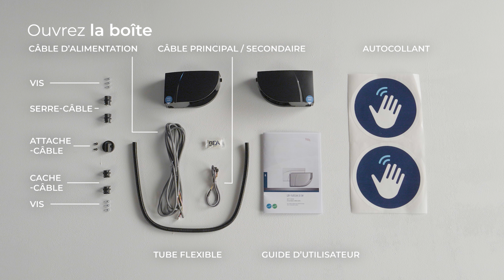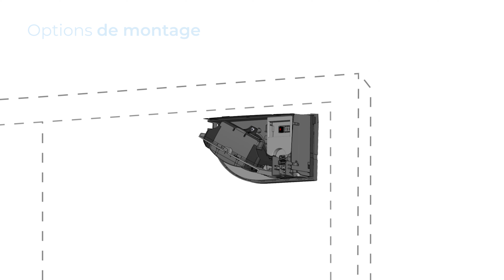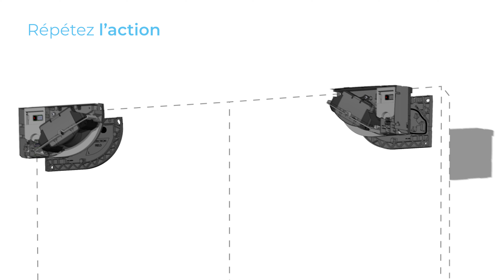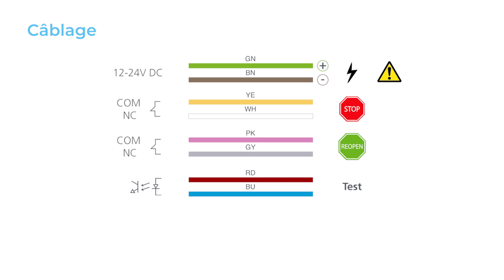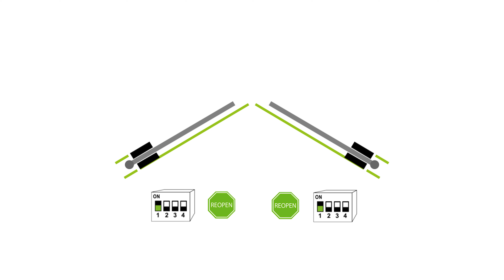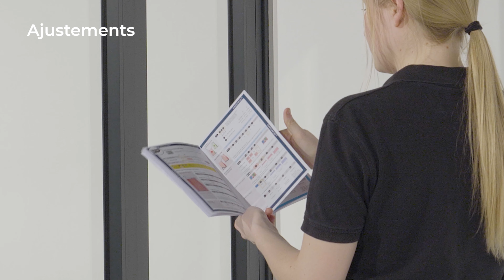Tutoriel FLATSCAN 3D SW – Détecteur de sécurisation & d’ouverture intentionnelle (tuto)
Apprenez à installer le  FLATSCAN 3D SW pas à pas.

PRINCIPES DE BASE 01:24
ETAPE 1 Montage 02:58
ETAPE 2 Raccordement à l’opérateur 04:40
ETAPE 3 DIP SWITCH 1 : stop ou réouverture 05:53
ETAPE 4 Apprentissage 06:38
ETAPE 5 Derniers réglages 08:30

Le LZR® FLATSCAN 3D SW est un détecteur de sécurisation et d’ouverture intentionnelle pour les portes battantes.